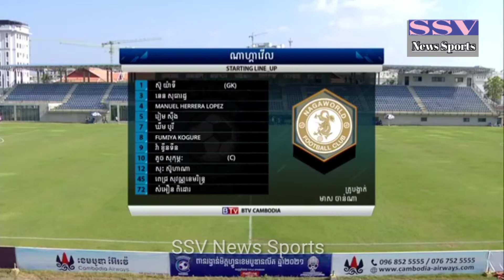Highlights/Boeungket fc 0 : 1 NagaWorld fc / MCL 2021 /Week1